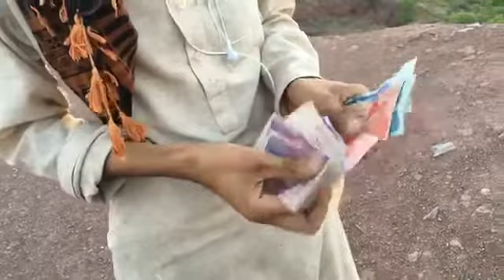Nawe road ogoray 22.6.2017